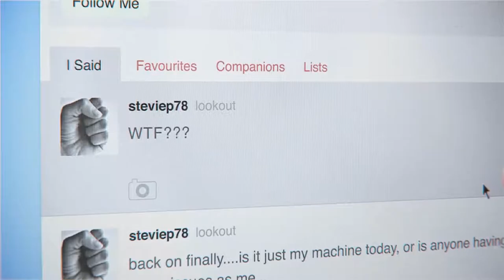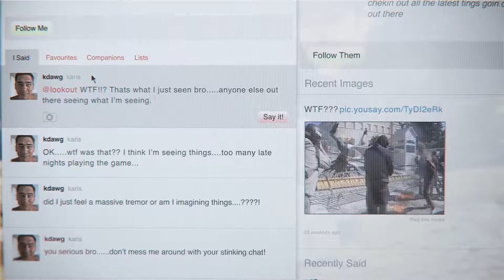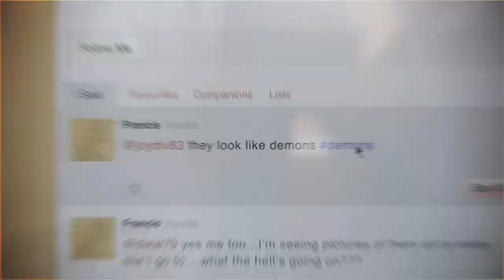[ Part 17 ] Time To Take The King Down - DMC Devil May Cry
Sorry with the choppy video, i am using a new record system and trying make work for my computer.

mundus boss fight